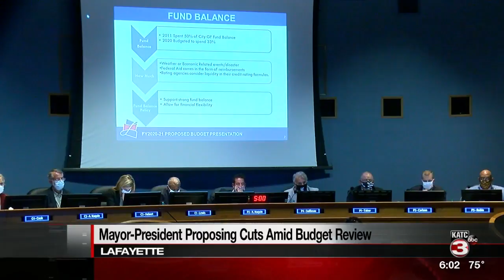LCG Budget Review (Chris)